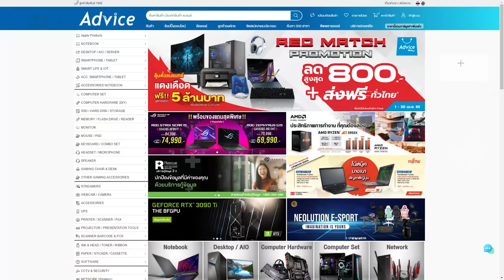Kraber สดใหม่ อุ่นๆ จากกล่อง | Highlight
Twitch.tv/NutsuruSama